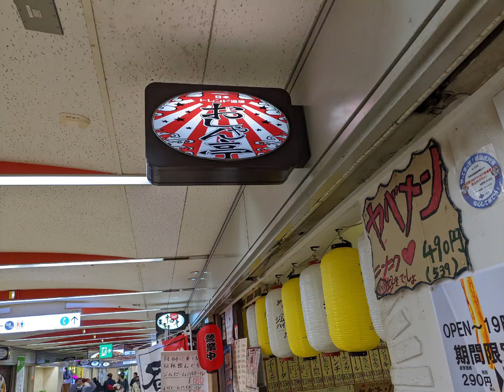YouTuberさんと呑み会🤣まーぴょん Hide Masa#焼酎芋#コジ旅